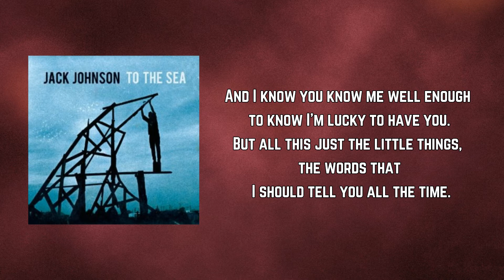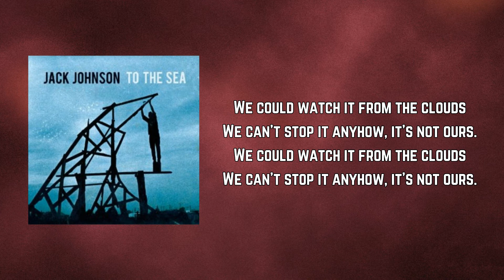Jack Johnson - From The Clouds (Lyrics)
From The Clouds by Jack Johnson
Album: To The Sea

From The Clouds Lyrics:

Oh, you're such a pretty thing, I'll take you and I'll make you all mine.

I will steal you from this patient world let it chase us, it could never take you back.

[Chorus]
We could watch it from the clouds
We can't stop it anyhow, it's not ours.
It's not ours.

And I know you know me well enough to know I'm lucky to have you.
But all this just the little things, the words that I should tell you all the time.
You're so sweet to me when you beat me in doubles solitaire.
You're so sweet to me in a world that's not always fair.

More love that you feel
More your little heart will ache.
Love's the only thing that carries on
It's the only thing this world can't take.
This love is ours.
This love is oooohoohoohoohoohoohoohooh.